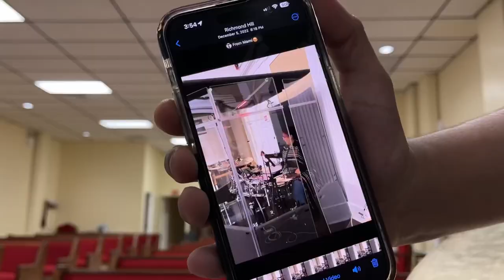Drum Vlog #23 iglesia cristiana betania & come home gathering. serving is required…